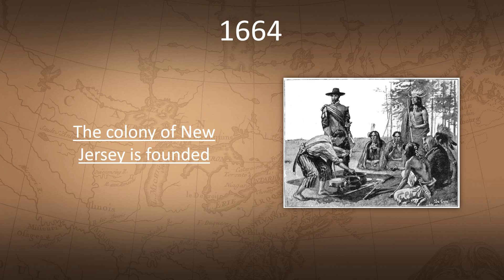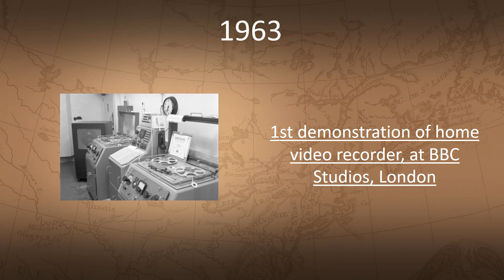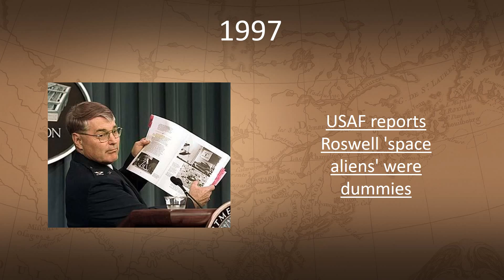TODAY IN HISTORY - 24 JUNE - ON THIS DAY HISTORICAL EVENTS